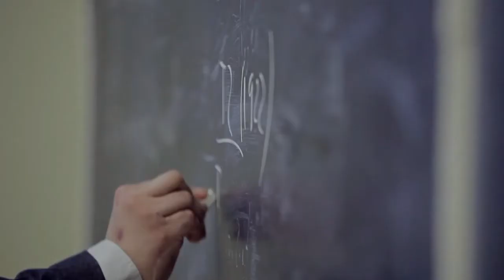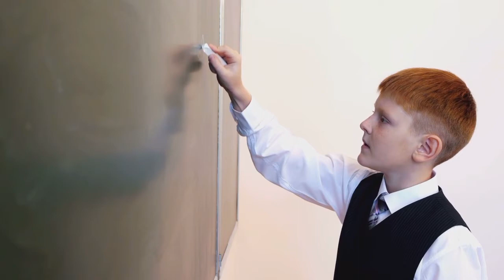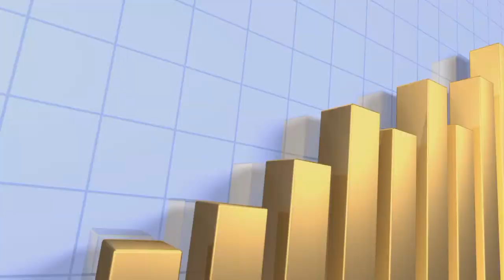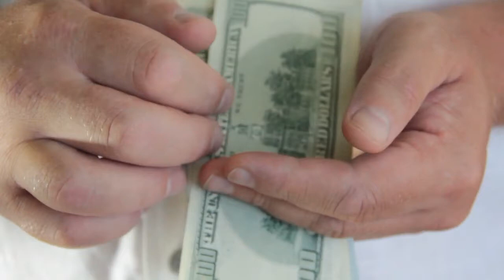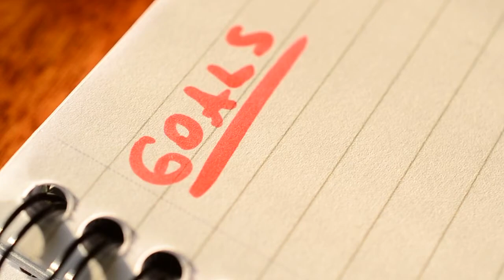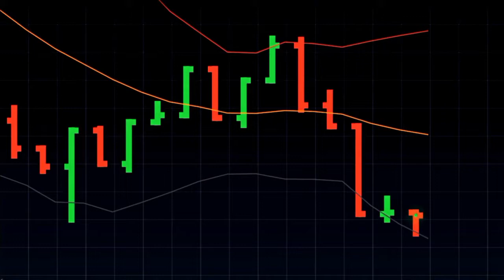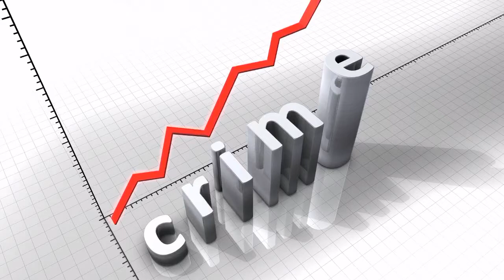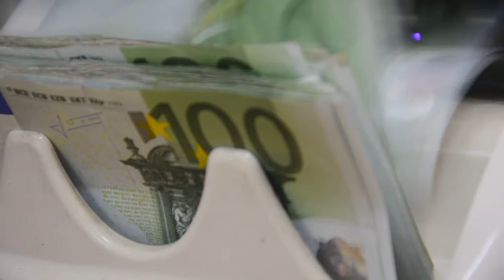MONEY IS MORE THAN IT SEEMS!!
We post videos on Finance Advice and what you can learn from Warren Buffett. Having more time and freedom to do what you want. Break free from that "9 to 5" and create that dream lifestyle.